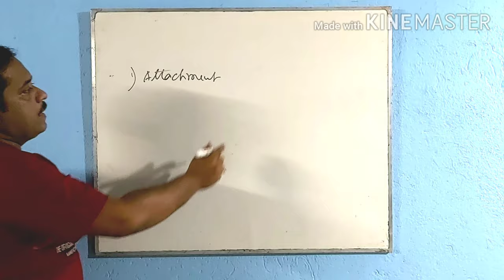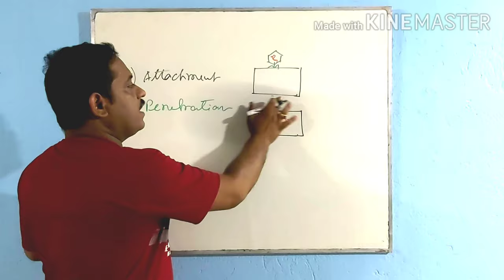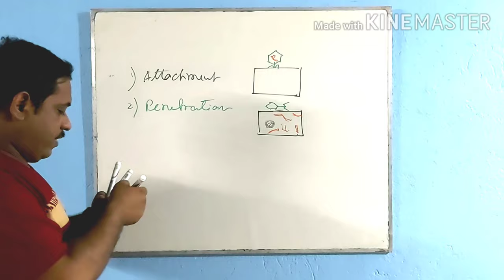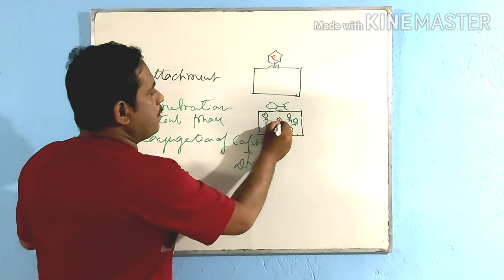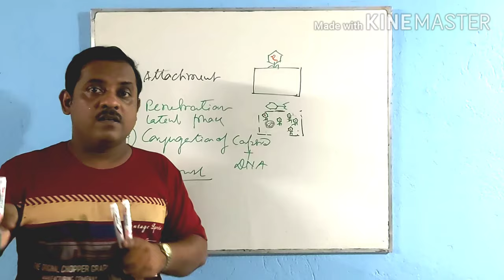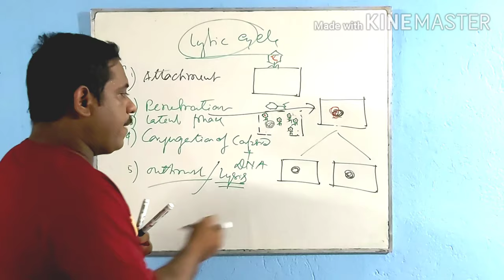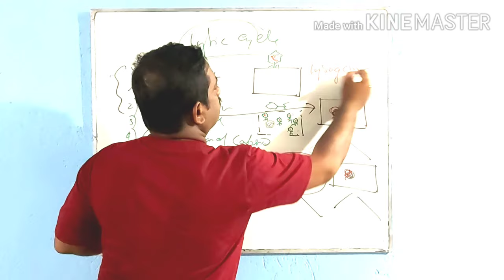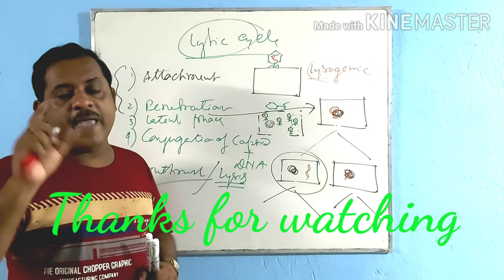একাদশ শ্রেণী (XI) ভাইরাস ॥ Lytic & Lysogenic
Through this video you will understand
life cycle of phase virus or Bacteriophage
difference between lytic and lysogenic cycle
details of lytic cycle
details of lysogenic cycle
how the two cycle correlates